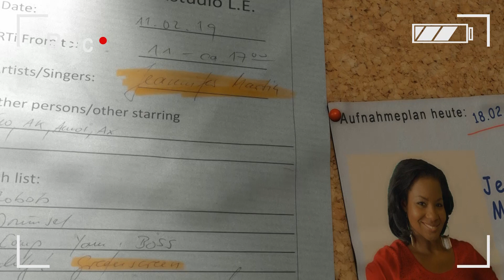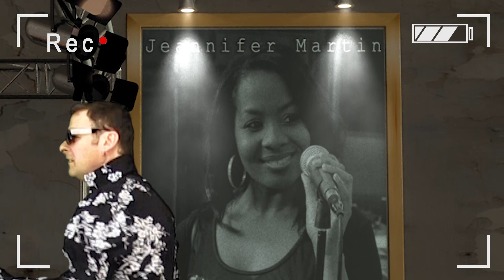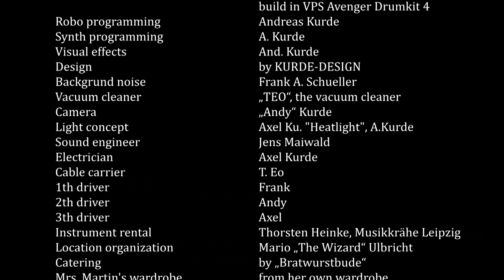Jeannifer Martin Cover Kiss (Prince) BRS L.E. 2019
Jeannifer Martin-Prince-Kiss-Cover- Bedroomstudio L.E. 2019

Bedroomstudio L. E. presents the winner of the contest "Vive la Musica" (Voice of Panama, 2008) Jeannifer Martin with a cover of the famous song "Kiss" (Prince). Have fun :-)

Das Bedroomstudio L.E. präsentiert die Gewinnerin des Contests "Vive la Musica" aus dem Jahre 2008, dem Pendant des deutschen "DSDS". Jeannifer Martin interpretiert einen der berühmtesten Songs von Prince, "Kiss", produziert im Bedroomstudio L.E. (Leipzig). Viel Spass.